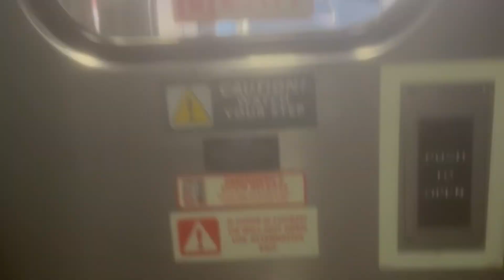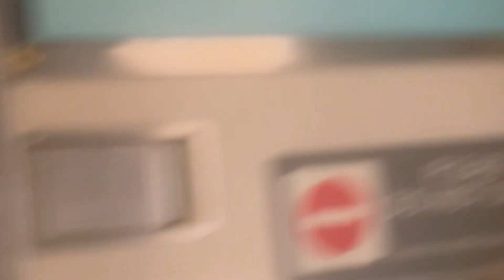I Got GRILLZ 😬+ I Rode A Train To See My Family For Christmas 🎄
I Got GRILLZ😬 & I Visited My Family For Christmas Here’s How

Try This 😂

Channels I Watch The How to Videos On ​⁠  & ​⁠